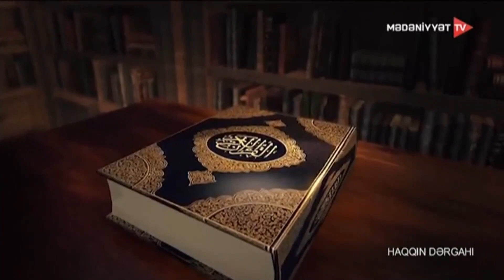Vüqar Səmədov 27.04.2023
Mövzu: Ayə və hədislər işığında bayramlar                                                                                                   Qonaq: Azərbaycan İlahiyyat İnstitutunun müəllimi, İlahiyyat məscidinin imamı, fəlsəfə üzrə fəlsəfə doktoru Vüqar Səmədov